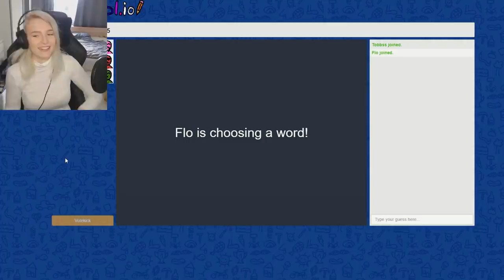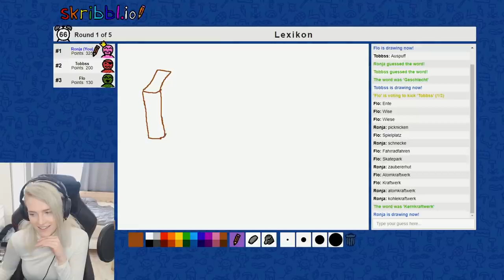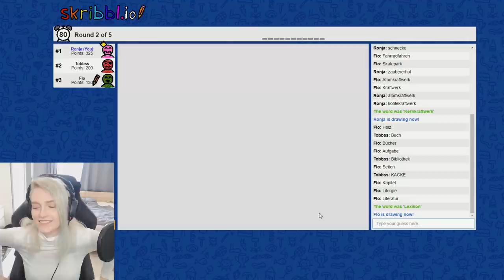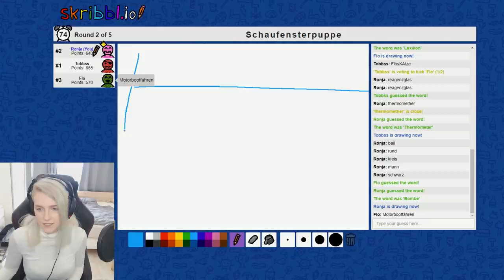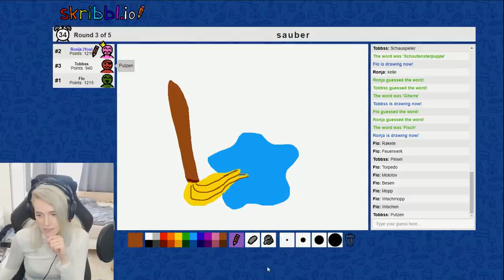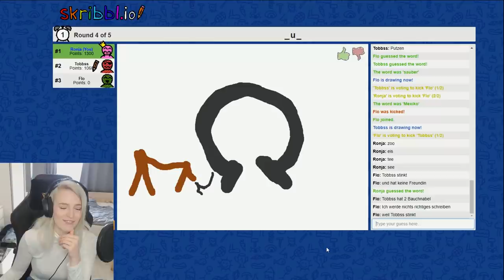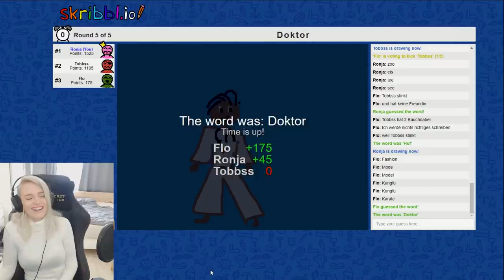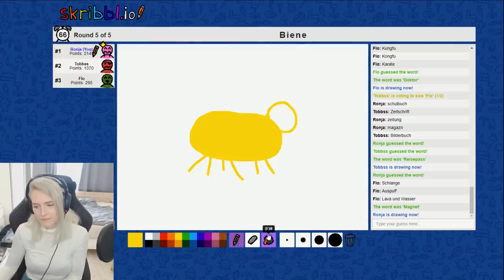FLO WIRD TOXIC in SKRIBBL?! - [Skribbl.io]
🔥 Social Medias 🔥

64241 Darmstadt

🔊 HINTERGRUND MUSIK 🔊